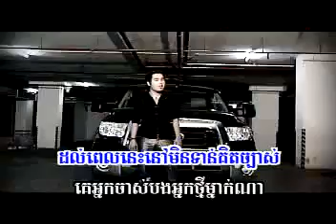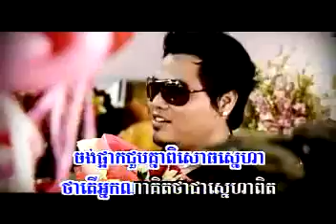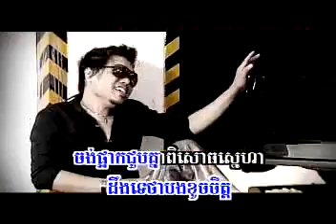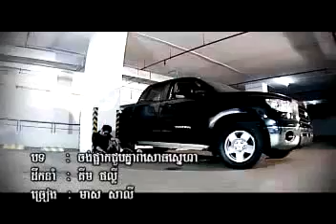Chong Pa Chhoub- meas saly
meas saly